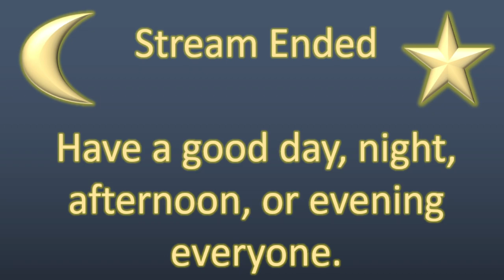Eevee finally gets back to dark Pokemon Fangame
Finally got back to Pokemon Insurgence...  Basically rage quit an hour in due to the back to back 3 trainer battle.

Pokemon was made by Game Freak and Nintendo.  Though Pokemon Insurgence is a fan game made by the insurgence team.